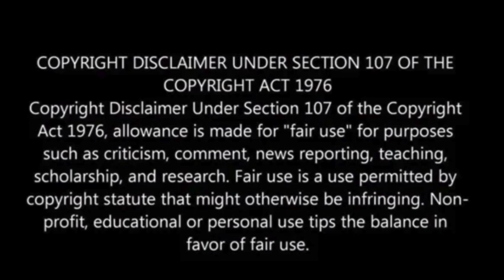Webb telescope finds potential signature of life on Jupiter’s icy moon Europa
NASA’s James Webb Space Telescope (JWST) has uncovered indigenous carbon dioxide on Jupiter’s icy moon, Europa, opening up the possibility that this frigid water-covered world could provide a habitat for life.

Europa, slightly smaller than Earth’s moon, boasts an icy surface enveloping a saltwater ocean beneath.

The existence of liquid water makes Europa a captivating subject for scientific exploration, especially regarding the search for extraterrestrial life, Live Science reported.